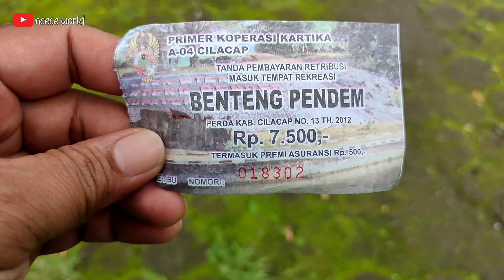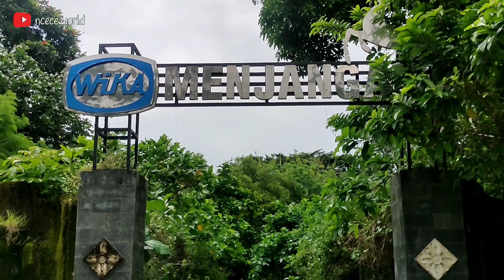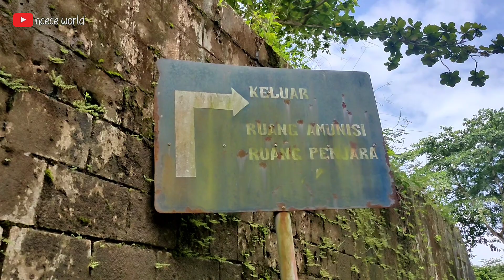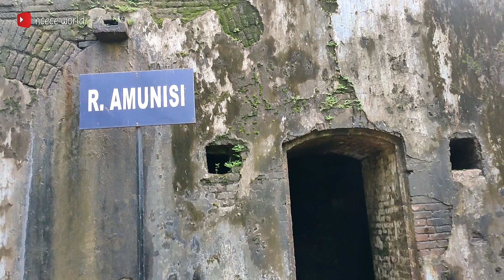BENTENG PENDEM CILACAP || VIRTUAL TOUR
BENTENG PENDEM CILACAP 2023 ||  VIRTUAL TOUR

Once again, thank you. God bless you

rekomendasi wisata 2023
wisata 2023
video viral 2023
wisata jogja
wisata viral
video viral
viral
rekomendasi wisata jawa tengah
family traveling
wisata keluarga
review jujur
review kocak
review ncece world
makan makan
jalan jalan
rekomendasi liburan
liburan bersama keluarga
wonderfull indonesia
bangunan bersejarah
cagar budaya
wisata sejarah
benteng
wisata benteng